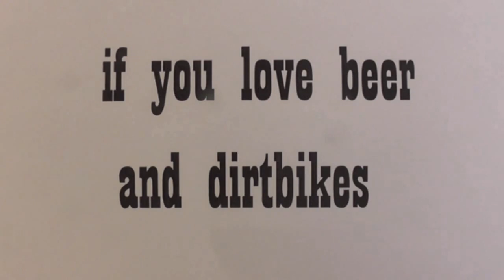SBS Südbayernserie Eichenried 2017 Teil 1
MX race last weekend in a amature MX series in the south of Germany part 1